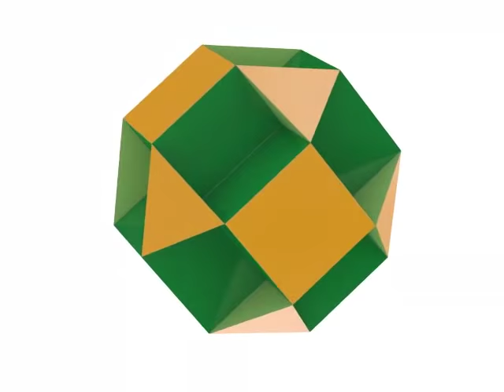Small Cubi-cubo-octahedron, Малый кубо-кубо-октаэдр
Вращение многогранника Малый кубо-кубо-октаэдр.
На сайте Вы можете заказать набор волшебные грани для сборки модели. English version